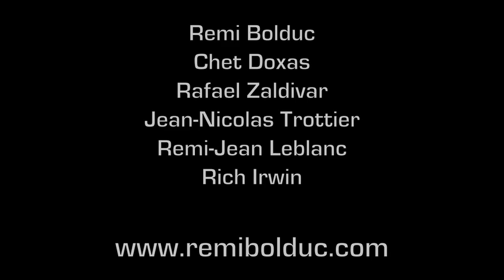In the studio with Random Masters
Rich Irwin's Drum view of Remi Bolduc's "Amorcage Aleatoire" from his new album, Random Masters.